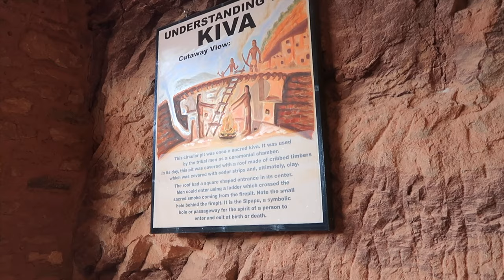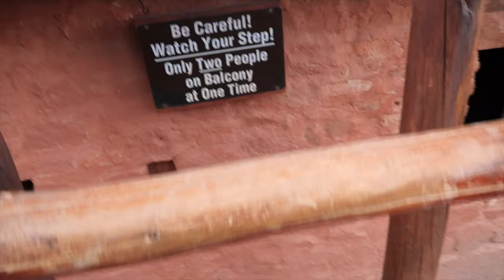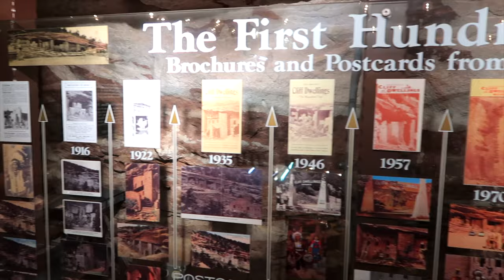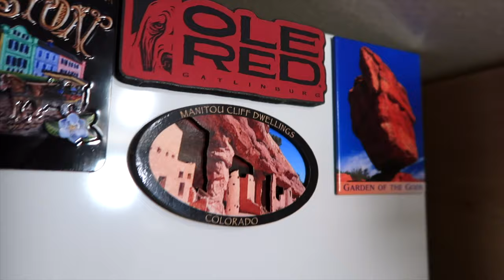Manitou Cliff Dwellings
Second day in Colorado Springs and the Unger men receive long awaited haircuts 😊
The family then spends a partially rainy day exploring the Manitou Cliff Dwellings and the museum.

Unger's Epic Road Trip Day 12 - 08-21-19

📓Our Story
We are The Unger family.  We live in North Carolina.  Brion, Monica and our kids are Eli and Ari.  We make family vlogs and love to travel.  Most recently we purchased a converted bus.

🚌 Bus Details
1987 Thomas Built Transit Liner
Caterpillar 3208 Engine
Rear Engine Pusher
Air Brakes
Air Ride Suspension
Automatic Transmission
109K Miles (when purchased)
6500 Watt Generator
8 Deep Cycle Batteries